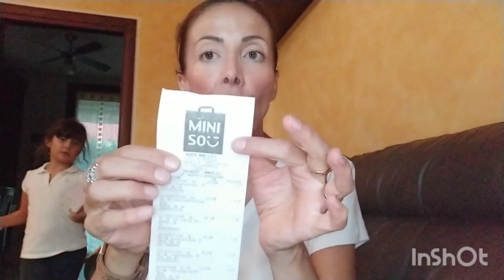Shopping pucciosi da Miniso miniso cosepucciose shopping puccioso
💖Promo attiva fino al 30/09/2023 o ad esaurimento scorte sui prodotti detox e prodotti selezionati -20% 💖.